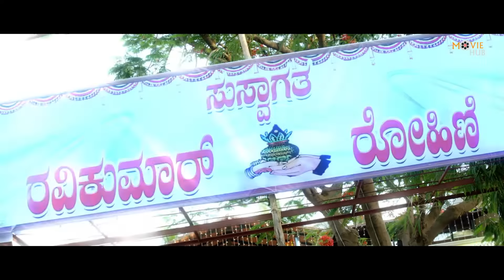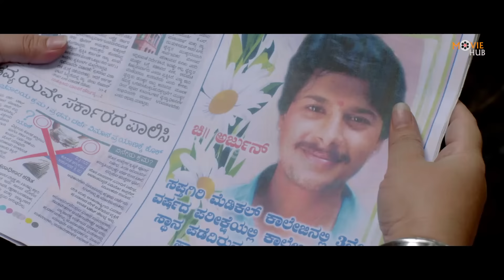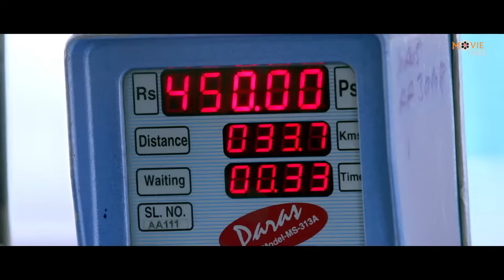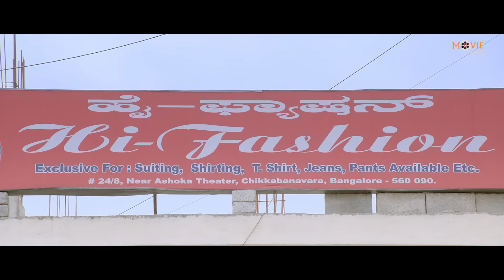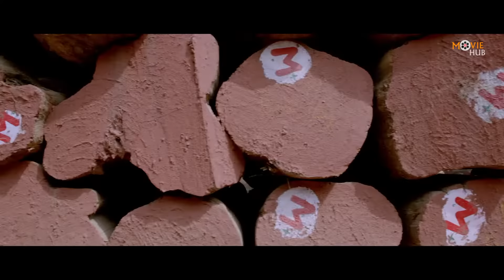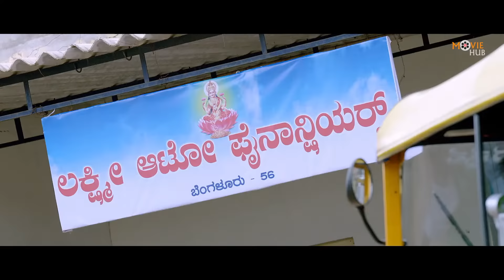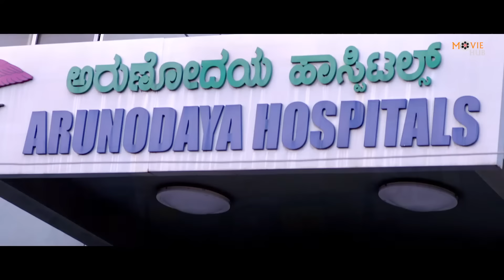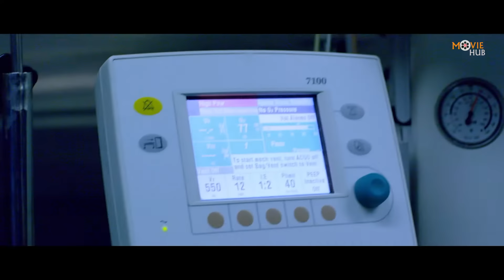Ganga (गंगा) Hindi Dubbed Full Movie | Malashri | Srinivasa Murthy | Hindi Dubbed Action Movies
Watch South Dubbed Hindi Blockbuster Action Movie "Ganga" Starring With Malashri, Srinivasa Murthy, Hema Chowdhary, Pavithra Lokesh, Rangayana Raghu, Suchendra Prasad, Sharath Lohitashwa. Directed By Sai Prakash, and Produced by Ramu.